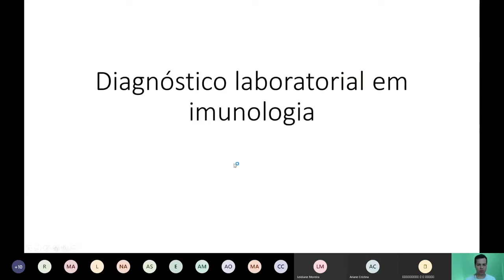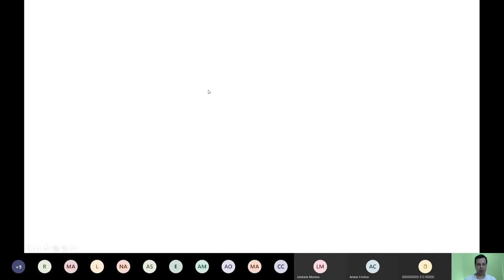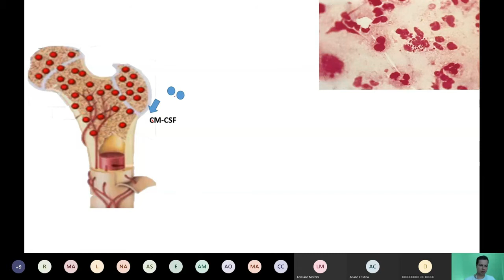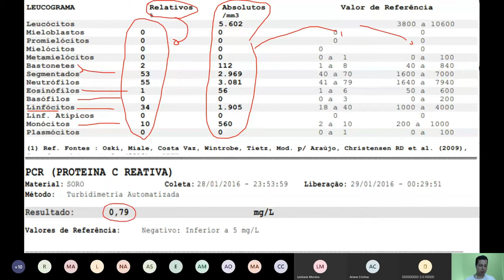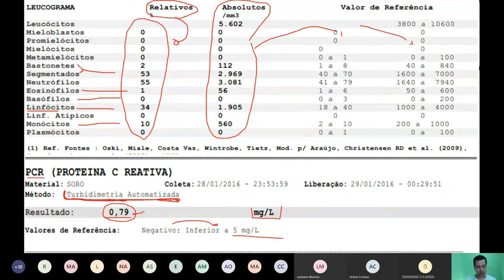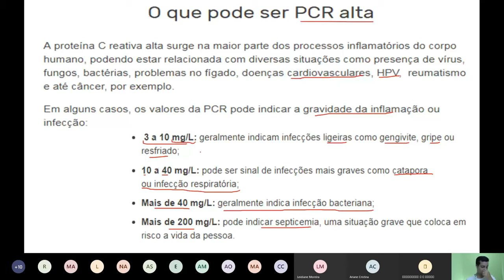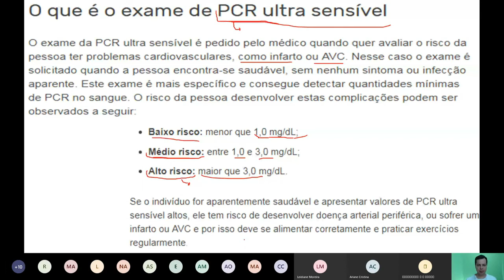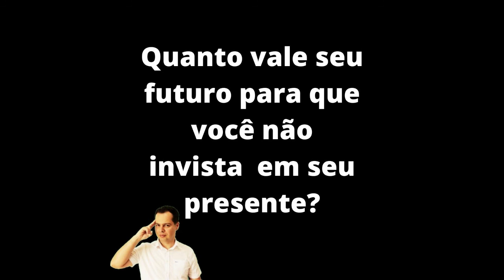Entendendo o Imunodiagnóstico da PCR (Proteína C Reativa) - Aula 8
Entendendo o Imunodiagnóstico da PCR (Proteína C Reativa) - Aula 8. Vai Prestar Concursos?! Você está preparado?! Clique no link e descubra e venha para minha mentoria Diagnóstica Gratuita.

Gostou?

🎬Nesta Vídeo aula o Professor e Drº Eden Rodrigues (Biomédico Microbiologista e Patologista clínico)  explica como é feito o diagnóstico clínico, laboratorial e tratamento da Proteína C Reativa bem como suas principais aplicações em diversas circunstâncias laboratoriais.  Desta forma o canal do residente biomédico vem auxiliar o acadêmico na graduação, ou recém formado a pensar como um profissional pensaria nestas situações.

Grande abraço!😱🤩